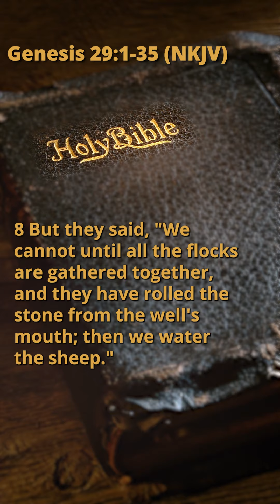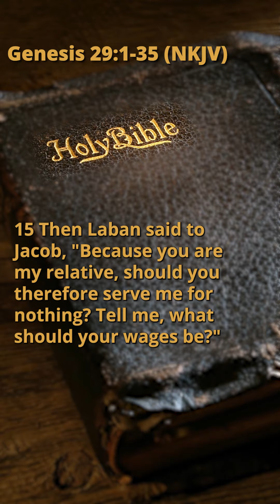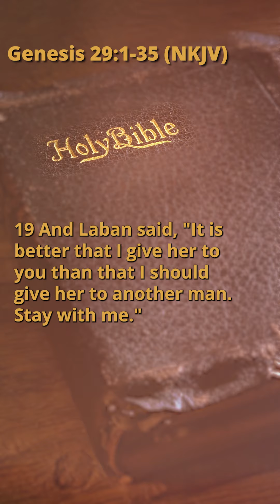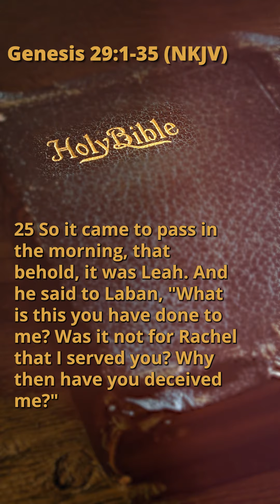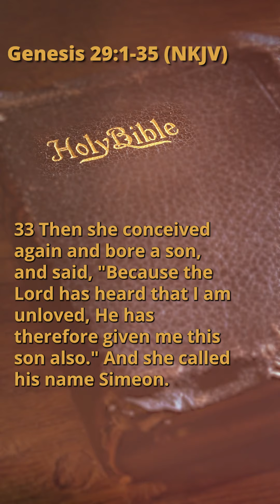Genesis 29:1-35 (NKJV)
Please support and join us sharing the Word of GOD all over the world.

And also, we're uploading a new chapter everyday.